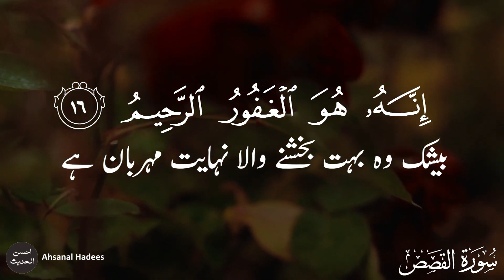Beautiful recitation of the Holy Quran (1)